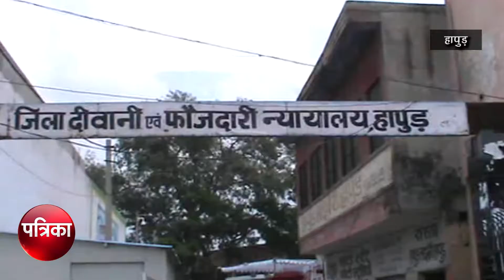मांगों को लेकर तीसरे दिन भी जारी रहा वकीलों का धरना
उत्तर प्रदेश के जनपद हापुड के अधिवक्ताओं का धरना आज तीसरे दिन भी जारी है। वकीलों ने पुलिस पर आरोप लगाया है कि पुलिस वकीलों पर फर्जी मुकदमे दर्ज कर वकीलों का उत्पीड़न कर रही है ओर एसओ हाफिजपुर द्वारा वकील को धमकाने को लेकर जनपद हापुड के वकील धरने पर बैठे हुए  है।